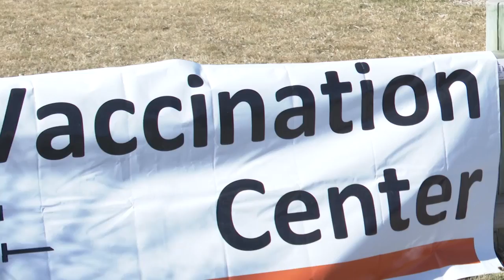Gallatin County urges residents to sign up for COVID-19 vaccine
Gallatin County health officials say more people needed for vaccine sign-ups